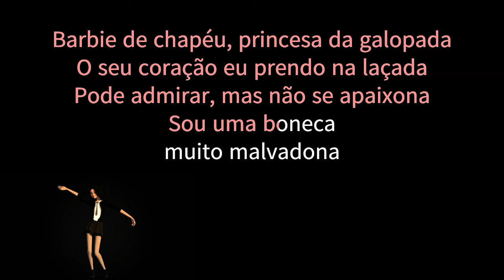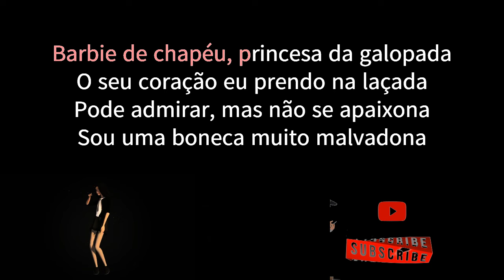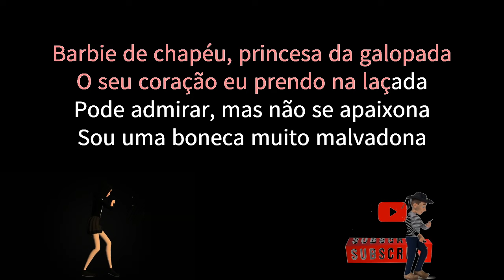Karaokê - barbie de chapéu Paula Guilherme & Melody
Letra

Nós é made in roça
Meu bonde usa chapéu
Fivela e bota, bota, bota (bota)

O rodeio para quando eu faço
O movimento de galopa, galopa, galopa

Não é qualquer peão
Que laça meu coração
Fica ligado, pega a visão

Vai pirar, vai 'xonar
Vai sair pedindo mais
Baba, baby, vem correndo atrás

Barbie de chapéu, princesa da galopada
O seu coração eu prendo na laçada
Pode admirar, mas não se apaixona
Sou uma boneca muito malvadona

Pode admirar, só não se apaixona
Barbie de chapéu

Hi Melody

Barbie in roça (Barbie in roça, Barbie in roça)

Barbie de chapéu